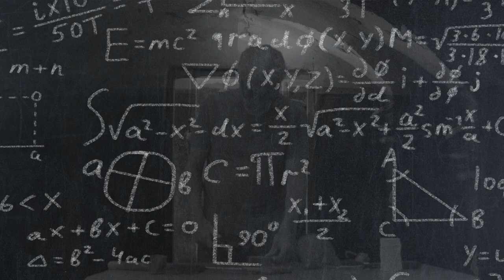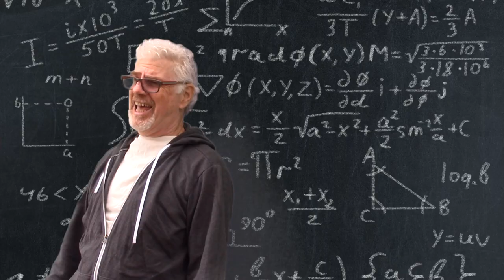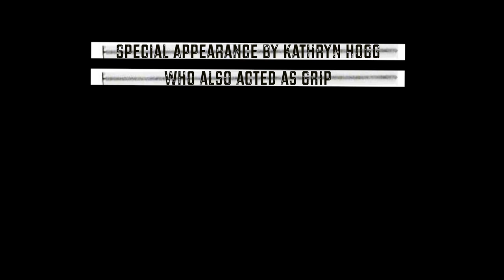Twist Tie Guy - Stephen Hogg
TWIST TIE GUY. Music Video. Written by Stephen Hogg. An Emma L.R. Hogg Film.